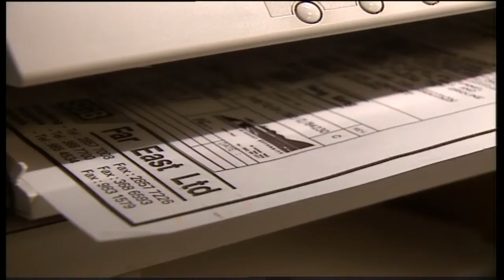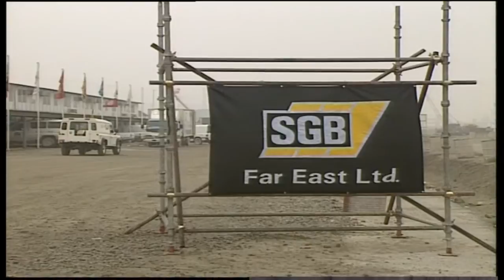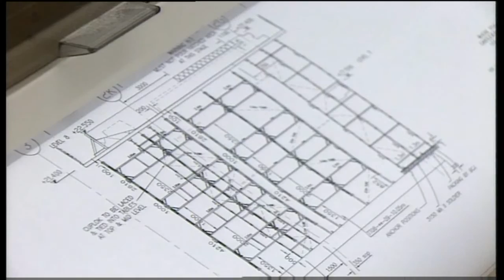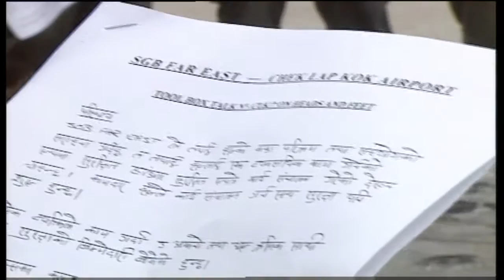English | SGB provides formwork solution for Hong Kong International Airport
Hong Kong International Airport (known locally as Chek Lap Kok airport) was, at the time, the worlds largest and most demanding construction projects ever attempted. Designed by Sir Norman Foster, the new airport required SGB to provide highly innovative formwork and shoring solutions for the construction of bridges and terminal buildings on the project. The on site team were required to manage everything from design and stock control to financial matters and logistics including the shipping of personnel and vast quantities of equipment onto the man made island, which was only accessible by barge and boat.